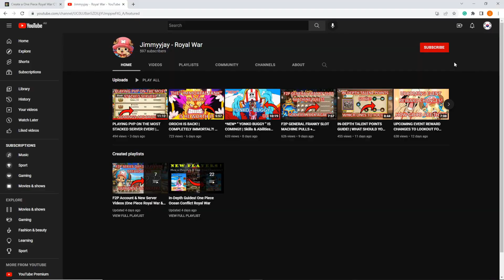VOTE FOR THE NEW SEAKING! | FULL DETAILS ON THE NEW SEAKING?! | One Piece Island Battle Voyage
If you enjoyed the video or if the video was any help to you, please consider dropping a Thumbs Up👍 and Subscribing so you don't miss out on any future content! ❤️